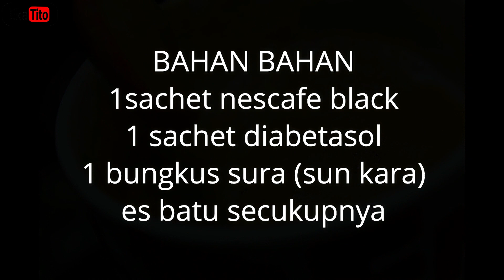MINUMAN DIET DALGONA SURA (SUNKARA)II DEBM II KETOII DIET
BAHAN BAHAN
1sachet nescafe black
1 sachet diabetasol
1 bungkus sura (sun kara)